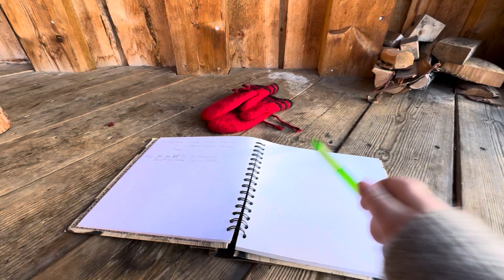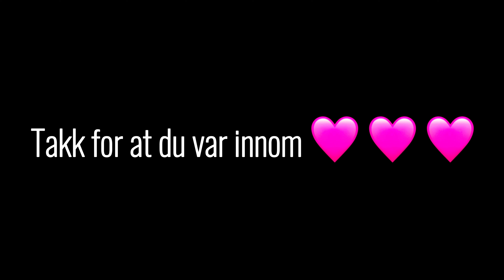Sætastrikk episode #12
Langt avsnitt, der jeg snakker om rååååsasamstrikk, ferdige og pågående prosjekt, om søm og tilvirking av liv til råndastakk. Du får også være med ut på tur!

00:00 Velkommen
01:21 Ut på tur
14:50
19:20 Har på meg
23:55 Ferdige prosjekt
24:37 Tova votter
28:00 Lubber
36:11 Labbe
39:04 Kvilepulslue
48:50 Barley Field Slipover
57:54 Burdock Tank
01:07:06 Pressed Flower Cowl
01:18:30 Håpskjerfet
01:27:35 Søm
01:27:40 Sydd kappe
01:31:50 Klipp fra ridestevne
01:33:47 Tilvirkning av liv til råndastakk
01:42:28 Gjendineplegg
01:48:19 Forslag til prosjekt strikket i forgarn
01:50:00 Tur i snøen